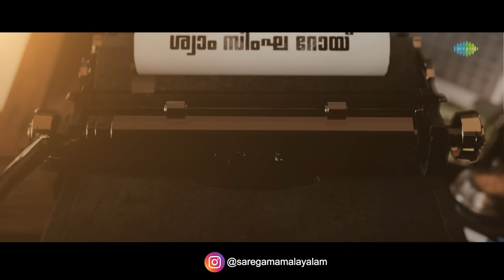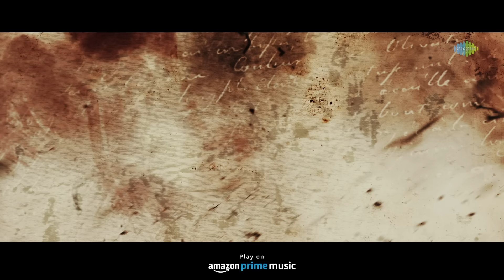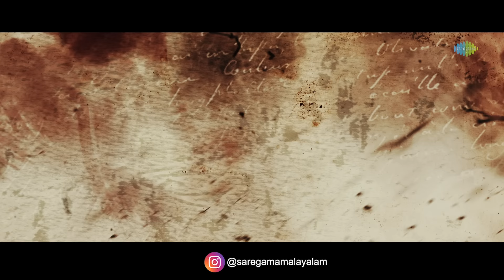Rise of Shyam (Malayalam) | Shyam Singha Roy | Nani, Sai Pallavi, Krithi Shetty | Mickey J Meyer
Presenting the First Single 'Rise of Shyam' from Shyam Singha Roy (Malayalam); Starring Nani, Sai Pallavi, Krithi Shetty, Madonna Sebastian & Others; Directed by Rahul Sankrityan; Music composed by Mickey J Meyer.

Keyboards - Mickey J Meyer
Bass Guitars - Carl
Rhythms - Venkatesh Patvari
Additional rhythms - Mickey J Meyer
Horns and Brass Section - A N M
Bengali Rap - Cizzy ( Master of Waves )
Additional Vocals - Mickey J Meyer
Vishal Dadlani vocals recorded by Sri krishna
at YRF studios ( Mumbai )
Recorded at Inspire Studios (Hyderabad)
Mixed by Mickey J Meyer at Quietbird Studios (USA)
Audio Mastered by Darren Vermaas (New York)
Lyric Video - Venky

Listen to Rise of Shyam (Malayalam) from Shyam Singha Roy on your favourite streaming platforms:-

Movie Credits:
Cast: Nani, Sai Pallavi, Krithi Shetty, Madonna Sebastian, Rahul Ravindran, Murali Sharma, Abhinav Gomatam

Crew:
Director: Rahul Sankrityan
Producer: Venkat S Boyanapalli
Banner: Niharika Entertainment
Original Story: Satyadev Janga
Music Director: Mickey J Meyer
Cinematography: Sanu John Varghese
Production Designer: Avinash Kolla
Executive Producer: S Venkata Rathnam (Venkat)
Editor: Naveen Nooli
PRO: Vamsi-Shekar
Digital partner : Czone Digital Network